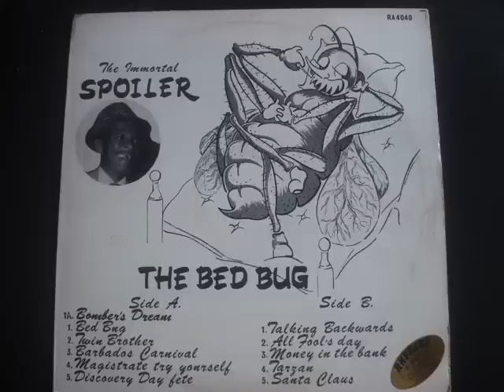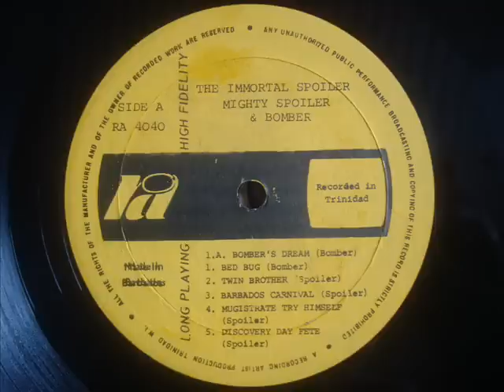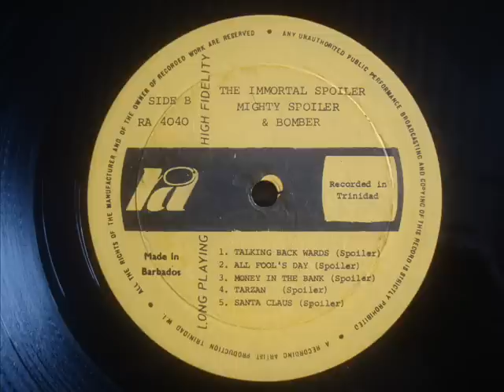Spoiler All Fools Day